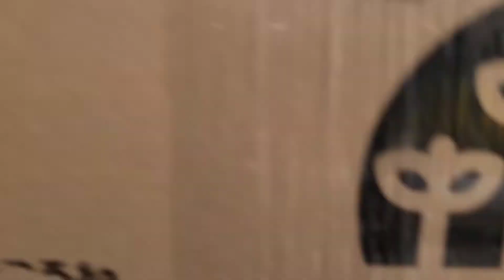セイブシシバナヘビの床材交換と今、使用している床材の紹介をしたいと思います！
今回はセイブシシバナヘビの床材交換と現在使用しているオススメの床材を紹介しようと思います！
床材の参考になればいいかなと思います！